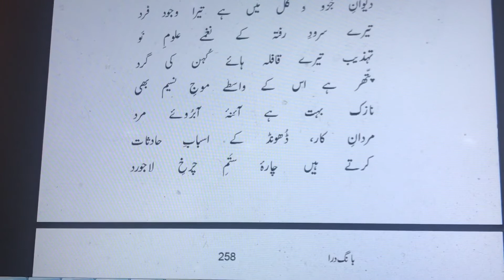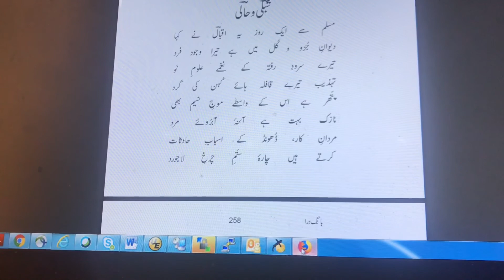Mardan-e-Kaar, Dhoond Ke Asbab-e-Hadsaat |Bang-e-Dra|Allama Iqbal | مردان کار، ڈھونڈ کے اسباب حادثات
شبلی وحالی

مسلم سے ايک روز يہ اقبال نے کہا
ديوان جزو و کل ميں ہے تيرا وجود فرد
تيرے سرود رفتہ کے نغمے علوم نو
تہذيب تيرے قافلہ ہائے کہن کی گرد
پتھر ہے اس کے واسطے موج نسيم بھی
نازک بہت ہے آئنہ آبروئے مرد
مردان کار، ڈھونڈ کے اسباب حادثات
کرتے ہيں چارۂ ستم چرخ لاجورد
پوچھ ان سے جو چمن کے ہيں ديرنيہ رازدار
کيونکر ہوئی خزاں ترے گلشن سے ہم نبرد
مسلم مرے کلام سے بے تاب ہوگيا
غماز ہوگئی غم پنہاں کی آہ سرد
کہنے لگا کہ ديکھ تو کيفيت خزاں
اوراق ہو گئے شجر زندگی کے زرد
خاموش ہو گئے چمنستاں کے رازدار
سرمايہ گداز تھی جن کی نوائے درد
شبلی کو رو رہے تھے ابھی اہل گلستاں
حالی بھی ہوگيا سوئے فردوس رہ نورد

''اکنوں کرا دماغ کہ پرسد زباغباں
بلبل چہ گفت و گل چہ شنيد و صبا چہ کرد